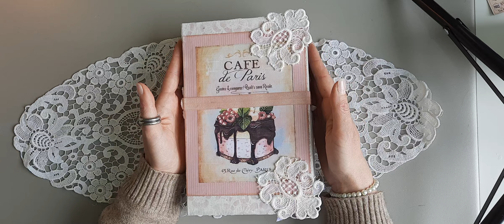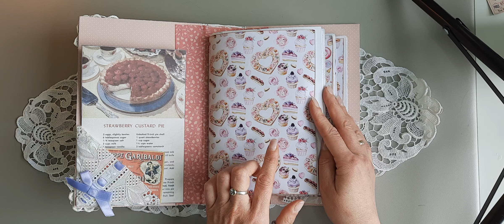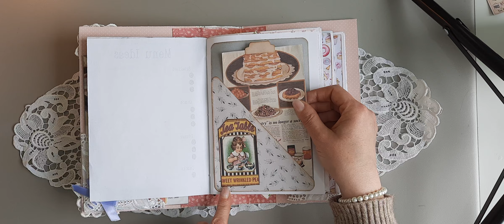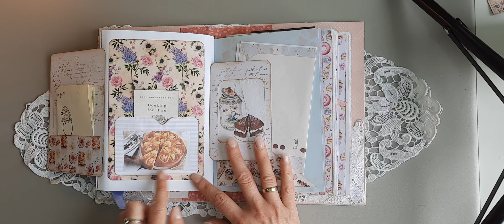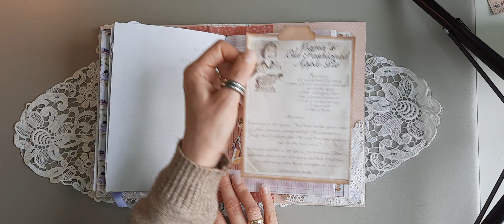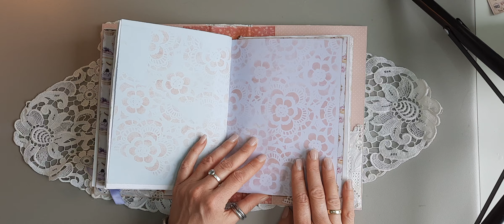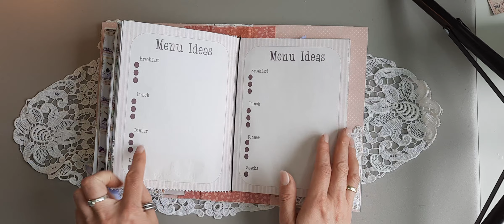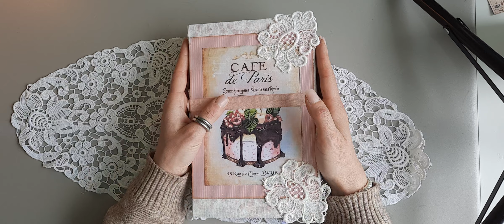Junk Journal Backing Book / Back Buch / Rezept Buch / Flip Through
***NEU
Ich bin jetzt auch bei Instagram: